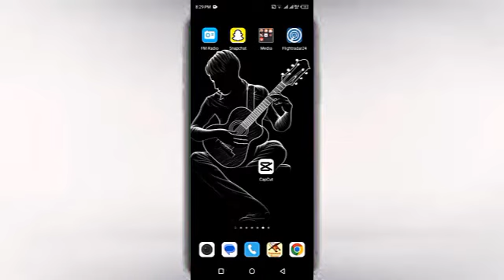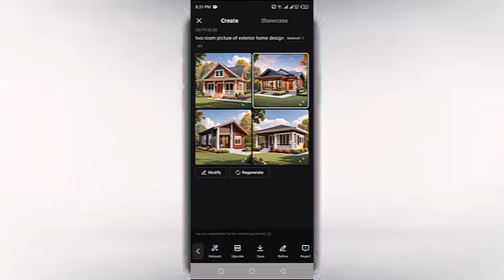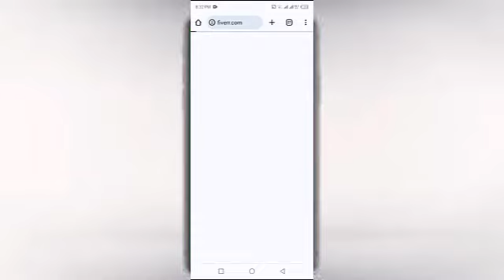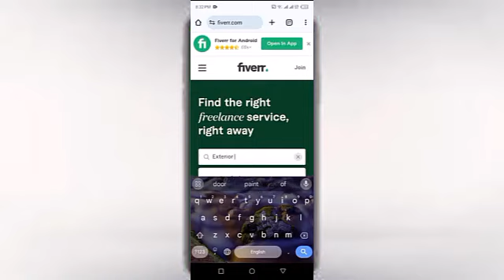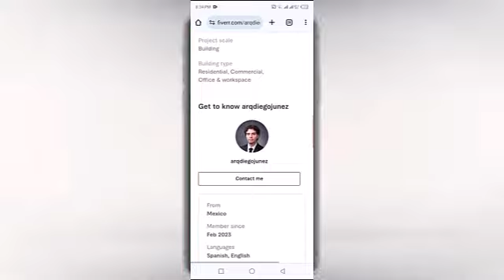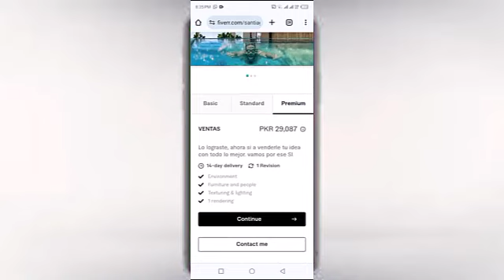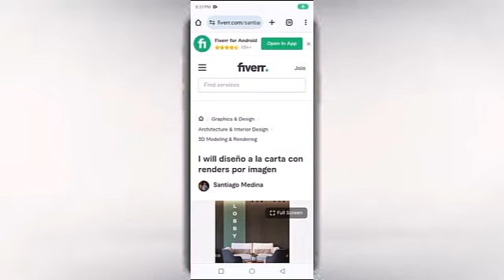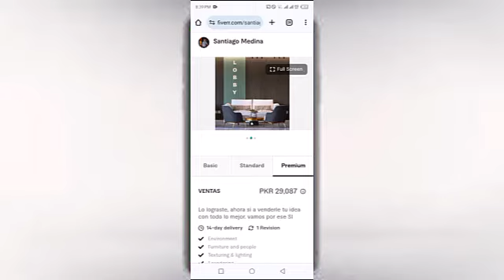Earn $6000 Per Month From CapCut | Make Money at Home Without Investment| Nawaz Borak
In this Video I Teach You That How To Earn Money From Capcut AI Tools Free Without Any Paid Sources, After Watching This Video You will be Able to Earn $6000 Per Month at Home Without Any Investment,

This Video is About :
How To Earn Money From Capcut
How To Earn From AI Tools
Make Money From Fiverr
Make and Earn Money From Freelance Work
How To Make $6000 dollar Per Month at Home
Side Hustle Job

If you have Any Problem You can Freely Ask in this Video Comment Section.